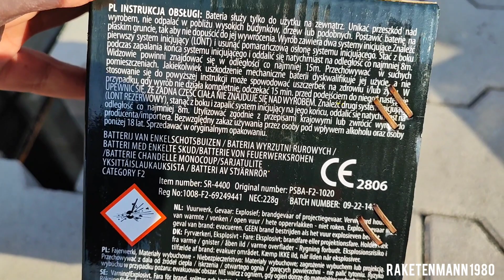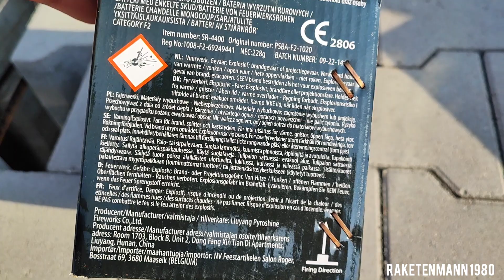"Ultra - Alpha Fireworks/Salon Roger" 20shot cake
20 Schuss
25mm
228g NEM
25sek
Kategorie F2
CE2806
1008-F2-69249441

Im März testete ich die Ultra von Alpha Fireworks aus dem Hause Salon Roger aus Belgien. Eine kleine Batterie ganz groß im Effekt. Die ganze Alpha Fireworks Reihe kann man immer blind kaufen. Alle Artikel sind immer top. Da macht man nichts Falsch. Grüße euer Raketenmann.